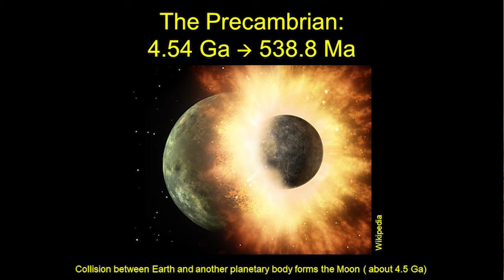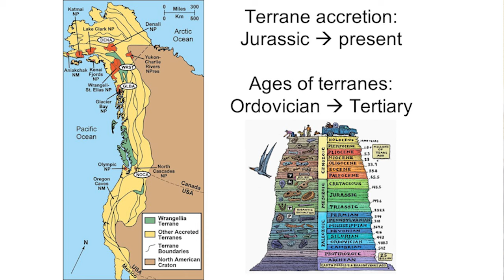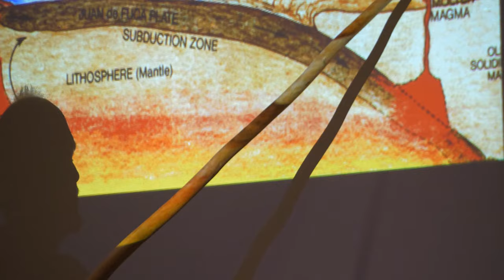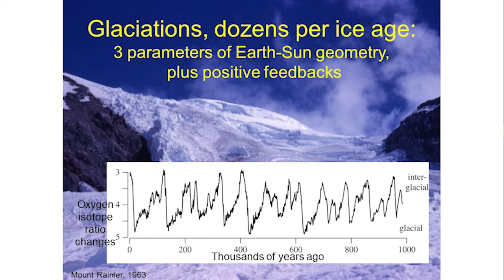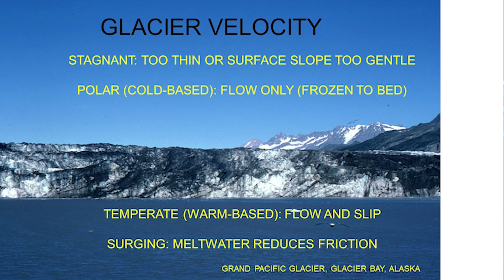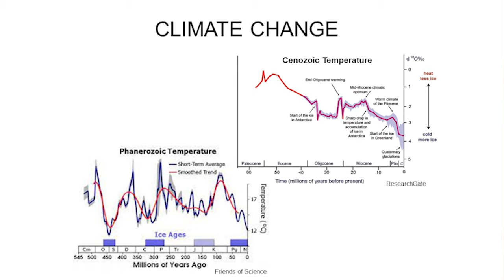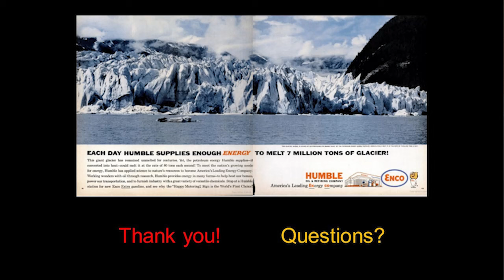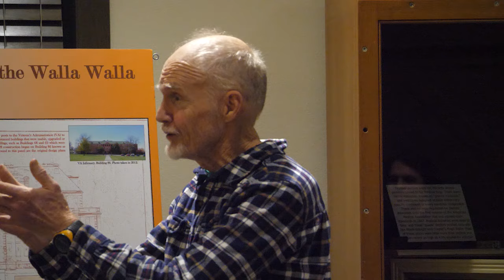A Short History of the Earth from -4.54 Ga to +250 Ma (Museum After Hours, November 2022)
Whitman College Professor Emeritus Bob Carson presenting.
Earth’s oldest rocks are 4.3 Ga; her oldest fossils are 3.5 Ga. Two long ice ages were in the Precambrian, with two more in the Paleozoic. At 1.4 Ga the western edge of North America was at Hells Canyon. Since then, exotic terranes have accreted, notably in the Klamaths, Wallowas, North Cascades, and Olympics. These surround the Columbia Embayment with its sedimentary and volcanic rocks. The last ice age began 2 Ma; during glacial periods the Pacific Northwest hosted both local glaciers and the Cordilleran Ice Sheet. Sea level changes accompanying alternating glaciations and interglaciations allowed humans to cross the Bering Land Bridge about 20 ka. Was the extinction of American megafauna about 10 ka caused by humans or by climate change at the end of the last glaciation? Fossil fuel combustion is melting glaciers and permafrost, leading to sea level rise and many other problems. A sixth ice age is not likely for at least 250 million years.

If you enjoyed this free Museum After Hours, consider a donation or membership to support this series: